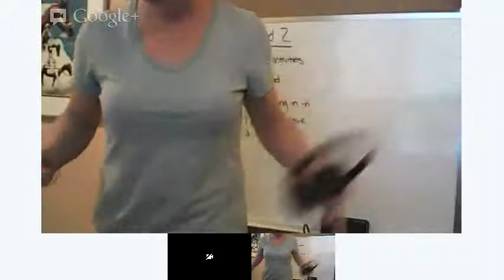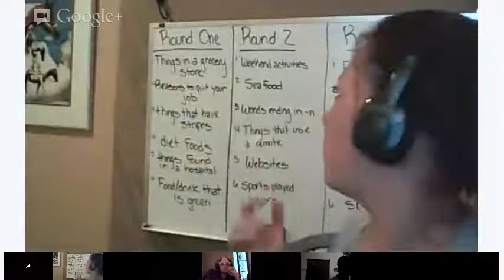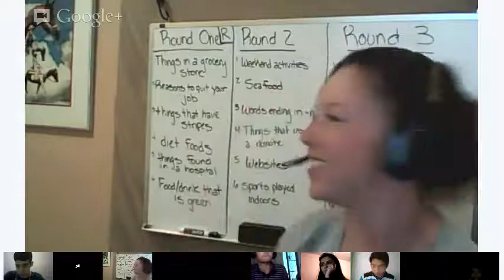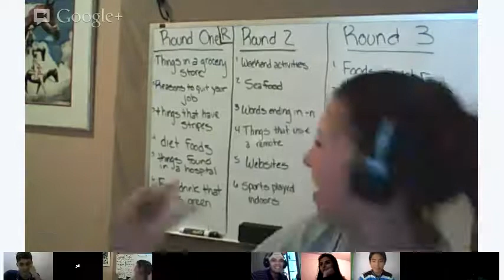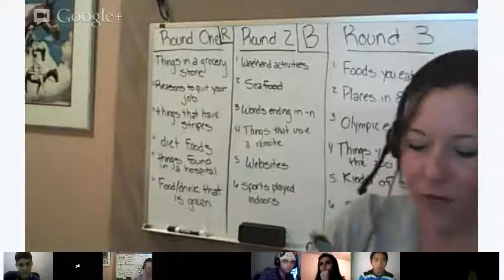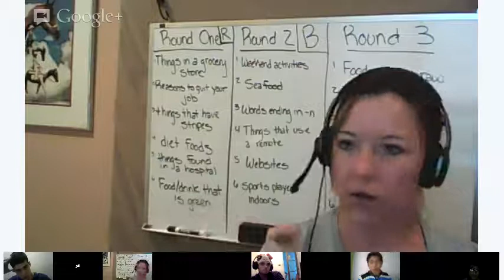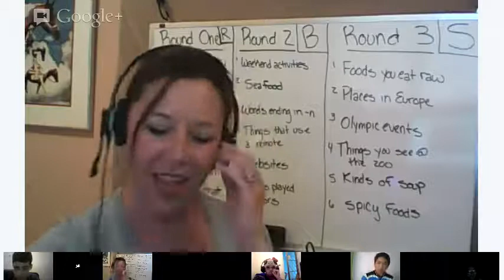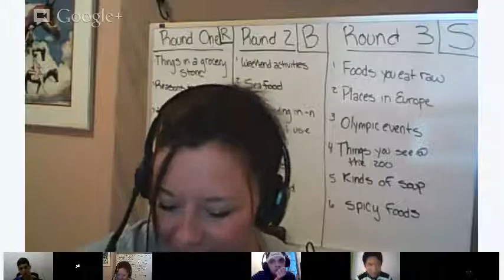English Class - Let's play a game!